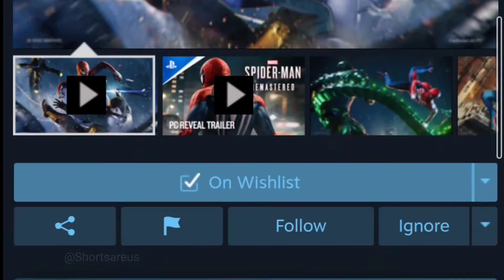It Seems Sony Made a Mistake with Spider-Man's Price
So it looks like Marvel's Spider-Man was over priced on pc, well at least for certain regions. Still though I seriously can't wait to see the mods that will be made. definitely hoping for a marvel Zombies outfit and a Shrek mod. Also the game is now steam deck Verified. Which means you can feel like Spider-Man on the go.